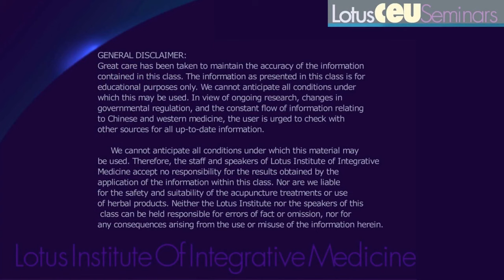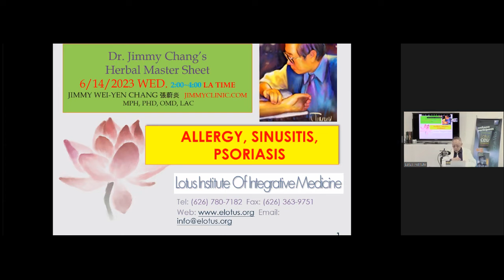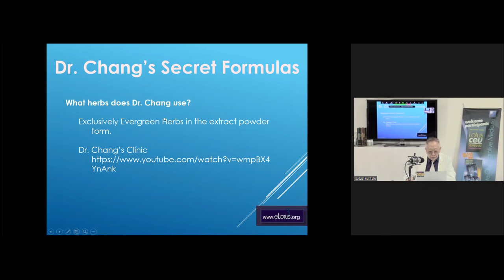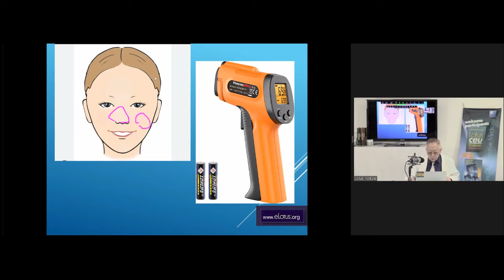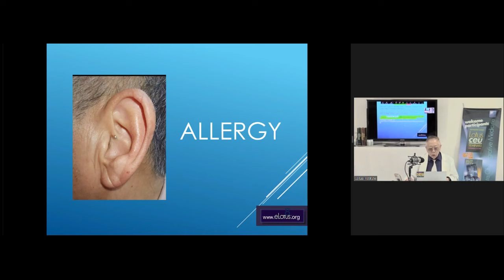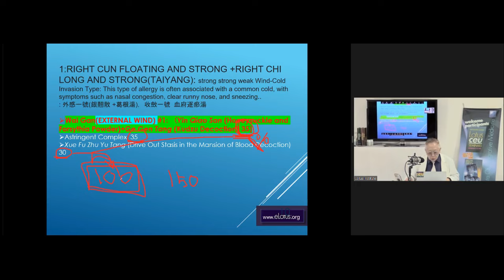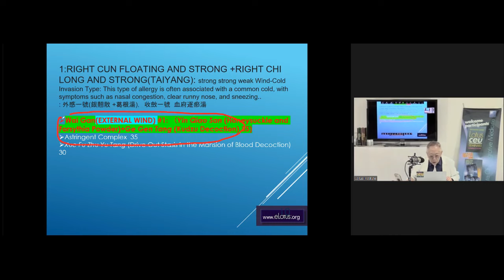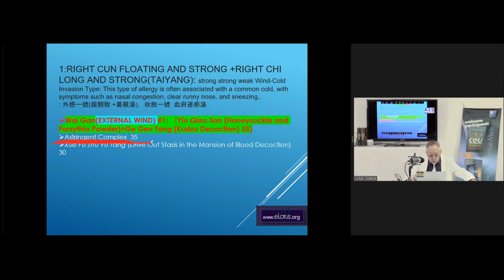Allergy, Sinusitis, Psoriasis: Dr. Jimmy Chang’s Herbal Master Sheet | Acupuncture Live CEUs/PDAs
Class Preview:
Learn to master differential diagnosis and herbal prescription with ease from expert herbalist and seasoned practitioner, Dr. Jimmy Chang. In this course, participants will be guided through various differential diagnoses for allergy, sinusitis, psoriasis that is commonly seen in clinical practice, with the addition of clinically successful herbal formulations for each condition. Each herbal composition is specifically formulated to address the root cause of the condition, allowing patients to recover more rapidly. Master Dr. Chang's pulse, tongue, and ear diagnostics and become familiar with the clinically efficient herbal formulas he now employs in his clinic in order to enhance your results. You have already studied the fundamentals of pulse, tongue, and ear diagnostics in your studies, and now is the time to refine them. His unique herbal formulas are simple to implement and provide immediate and long-lasting benefits. After completing this course, you should be able to identify pulse indications associated with specific diseases and to prescribe a personalized herbal formula based on your patient's diagnosis.

For more classes by: Jimmy Wei-Yen Chang MPH, PhD, OMD, LAc